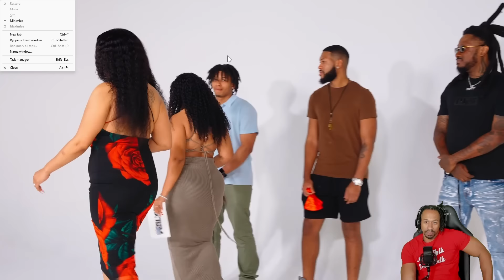POP the BALLOON but with Flags Ep.2 (TPindell Reacts)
Pop the Balloon or Find Love Ep.5 | TPindell (South Florida Edition)